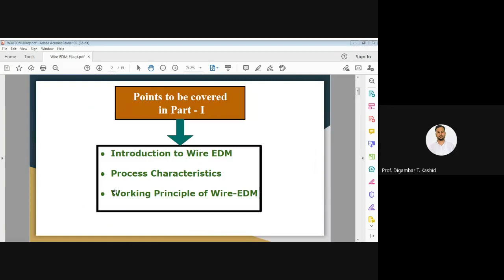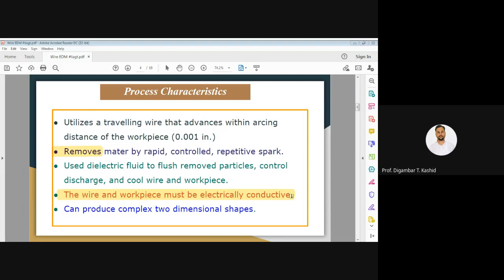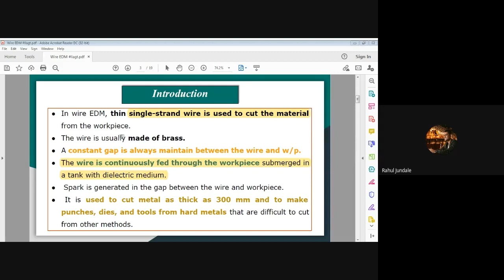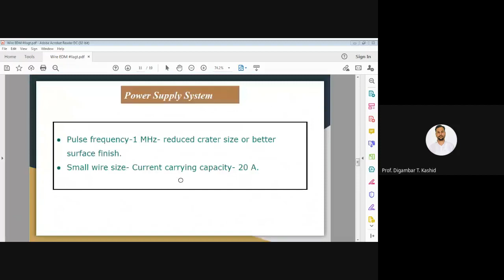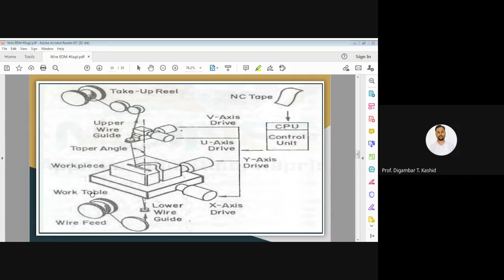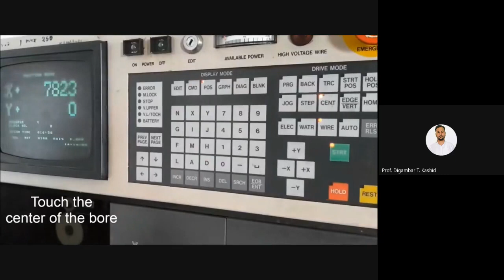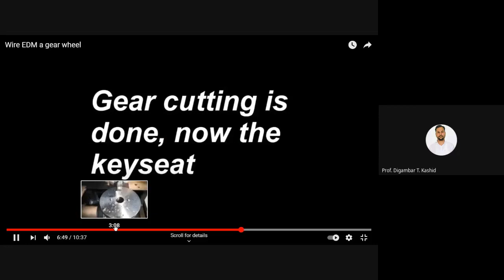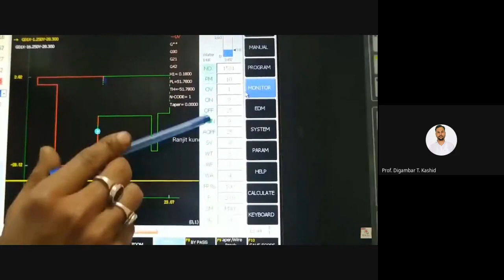L22 NCM Wire Cut Electric Discharge Machining I